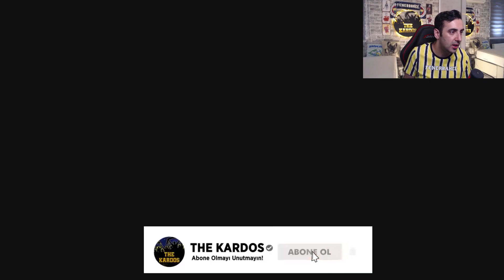BİTMEYEN PAKET AÇILIMI YAPMIŞLAR... | 85+5x 10x PAKETİ & 14x SHAPESHIFTER PICK | FIFA 22